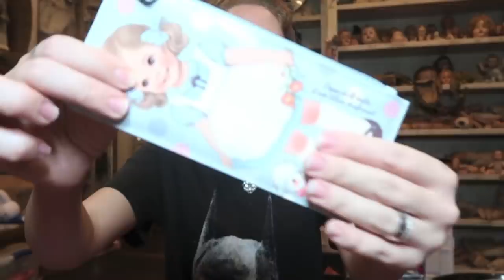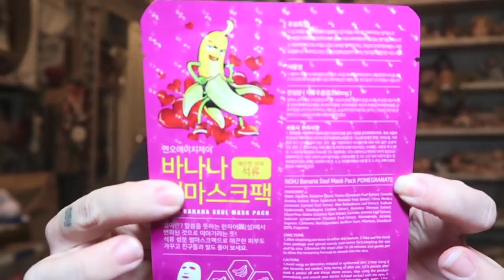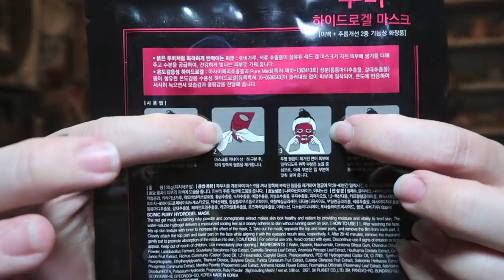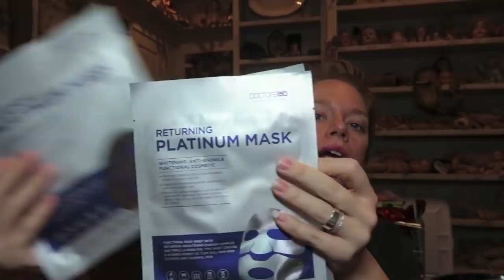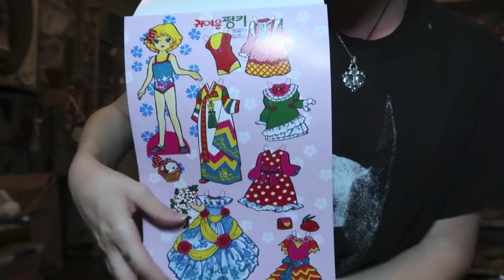UNBOXING K-Beauty/J-Beauty Surprise Box!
tell me all about it ♡
GRAV3YARDGIRL
Pearland, TX
77546